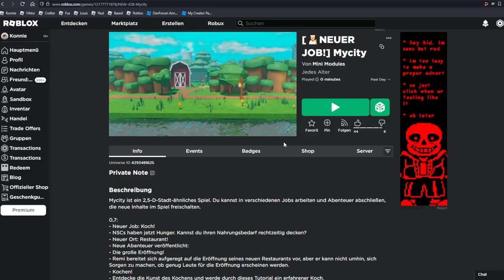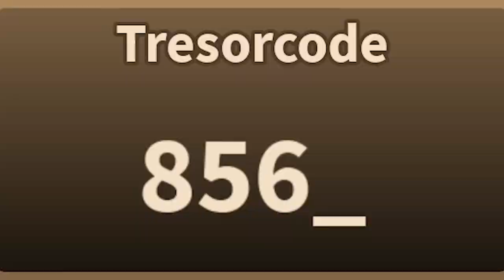Der BESSERE Mining Simulator X?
Ich teste das noch sehr unbekannte Mycity in Roblox!
Wenn du auch ein paar wirklich sehr gute Roblox Spiele kennst, die kaum einer spielt, dann schreib sie mir in die Kommentare!

–              ↓ *LINKS* ↓                   –

–               ↓ *TAGS* ↓                   –